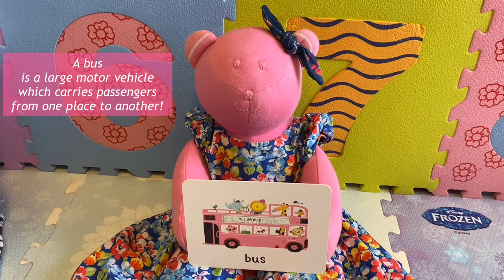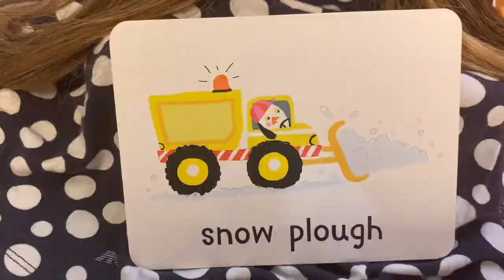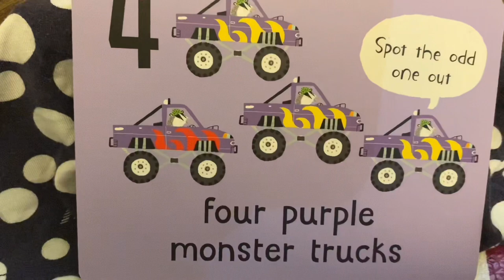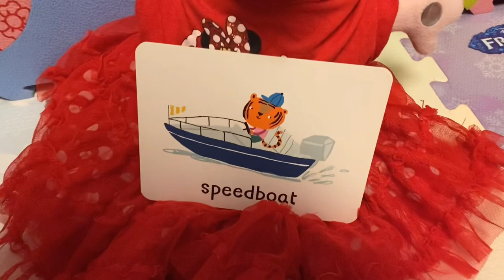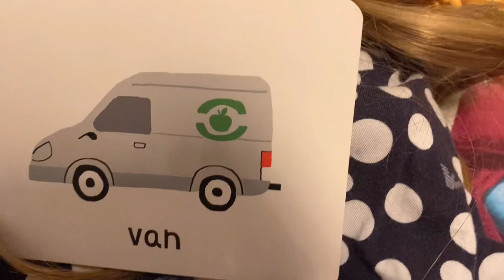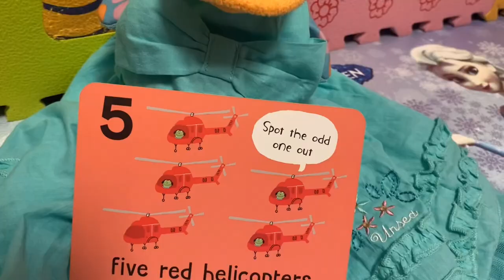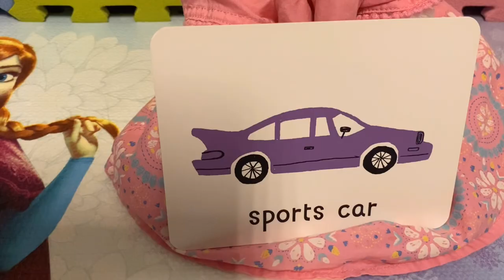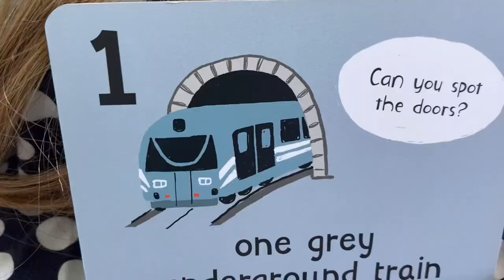Educational videos for kids | Vehicles | Spot the odd pictures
In this video, little ones will learn about vehicles and will learn to spot the difference between the pictures with the help of dolls and animals.